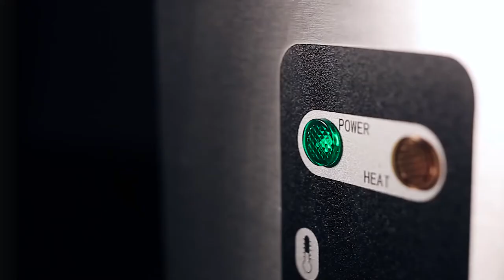Гриль для шаурмы Hurakan HKN-GRM20 от ПРАЙД ГРУПП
Гриль для шаурмы Hurakan HKN-GRM20 (арт. 170143) используется на предприятиях общественного питания и торговли для запекания специально подготовленного свиного, говяжьего, бараньего и куриного мяса.